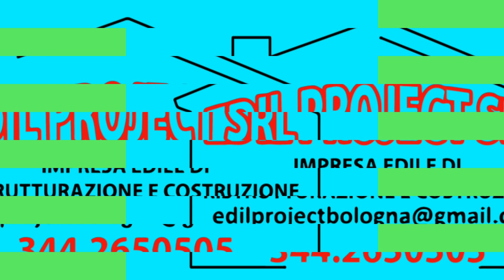ANDRUCCIOLI ARDUINI vs PEOVENZANO SANGUINETTI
TROFEO PREVIATO - 8 DI FINALE